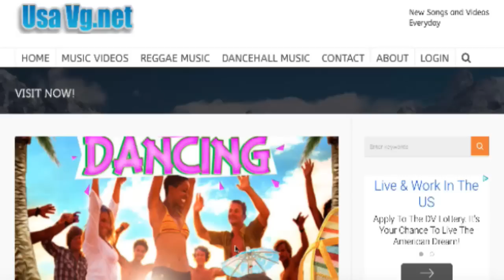Concrete Steppa Riddim (Instrumental) 2015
Title: Concrete Steppa Riddim

Producer: New Planet Records

Genre: Reggae / Dancehall

Year: 2015

. Featuring .

01. Stein – Concrete Steppa (Clean)

02. Stein – Concrete Steppa (Raw)

03. Stein – Concrete Steppa (Acappella) Clean

04. Stein – Concrete Steppa (Acappella) Raw

. Usa Vg.net .